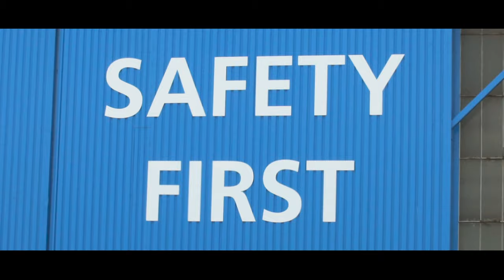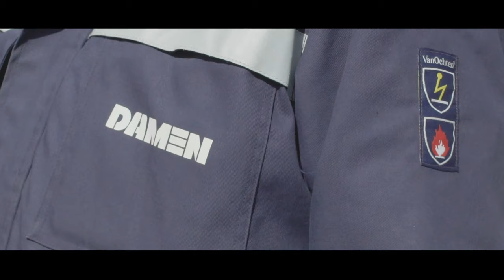Online serie Rotterdam Insight bij Damen Harbour & Voyage - door De Film Makelaar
In 2018 zijn ZPRESS Media Group en By Lipman gestart met het magazine en de vriendenclub Rotterdam Insight. We wilden een magazine uitbrengen voor en door de Rotterdamse haven ondernemers met mooie verhalen en columns, sterke interviews en nieuwsberichten. De groei zat er goed in, niet alleen met het aantal adverteerders maar ook het team, de kwaliteit van het magazine en de vriendenclub. Iets waar we trots op zijn. De ideeën stonden al klaar voor de volgende editie van het magazine en toen kwam de Corona crisis, we hebben besloten om het magazine iets uit te stellen. Daarom nu op deze manier Rotterdam Insight en gaan we bij een aantal adverteerders en vrienden uit de Rotterdamse haven langs om te kijken hoe het met ze gaat. Zo geven we jullie toch de Insight information die jullie van ons gewend zijn.